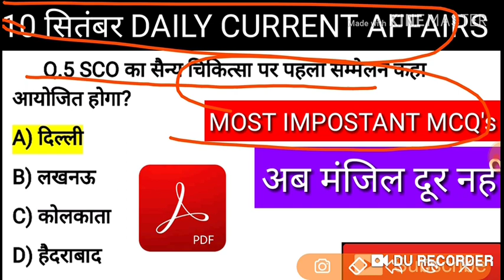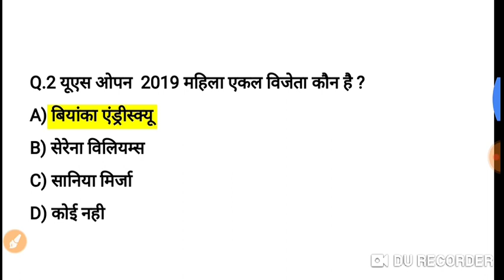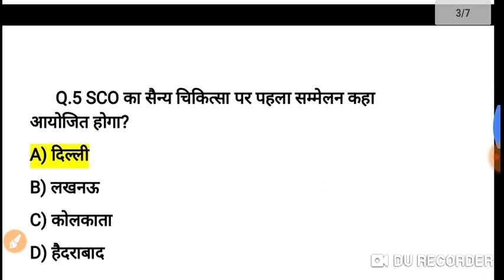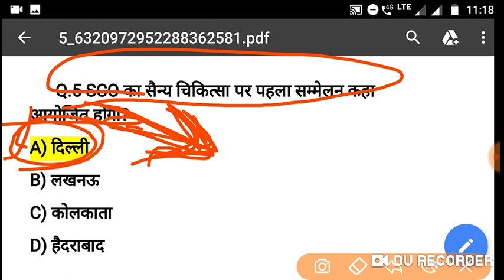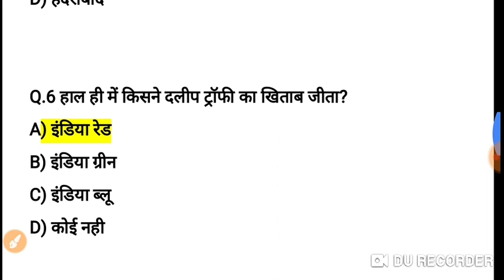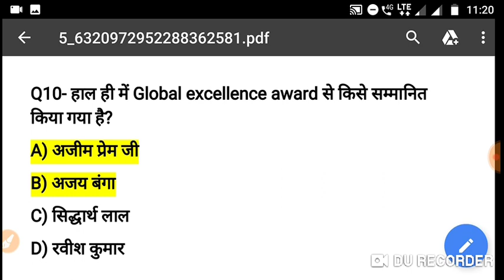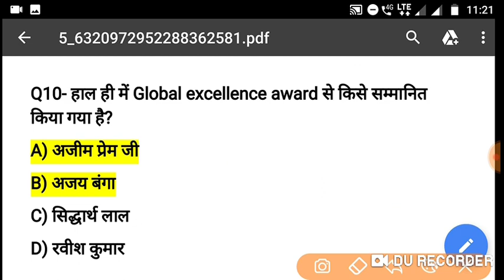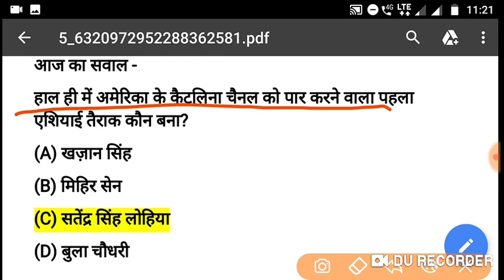Daily current affairs 10th of September